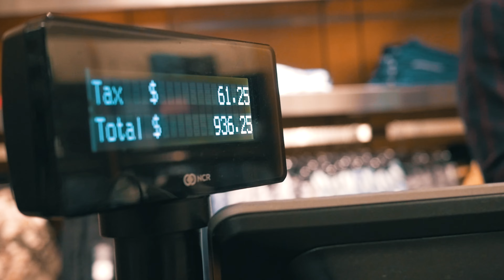Smooth - Times Change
Shoebox Lifestyle